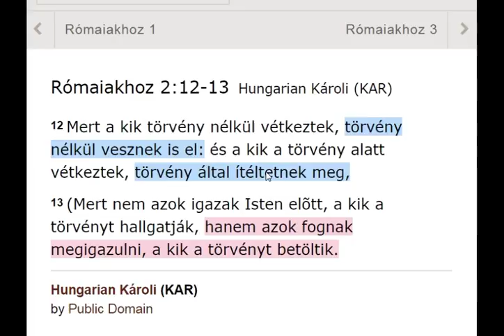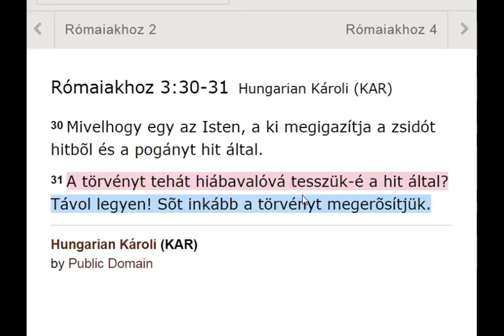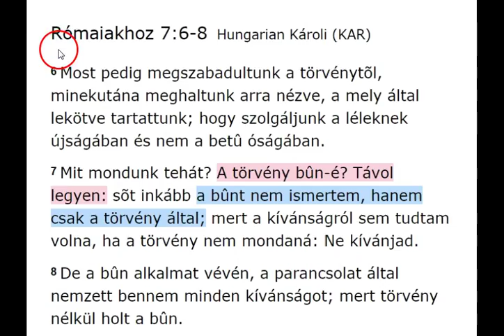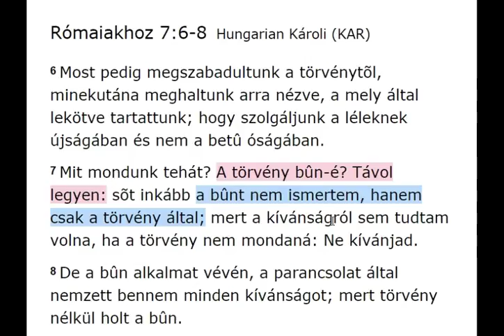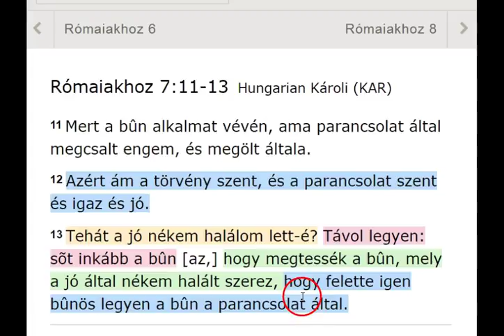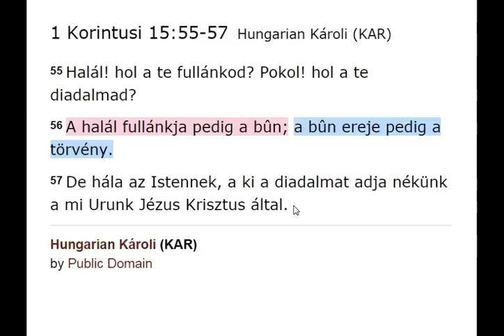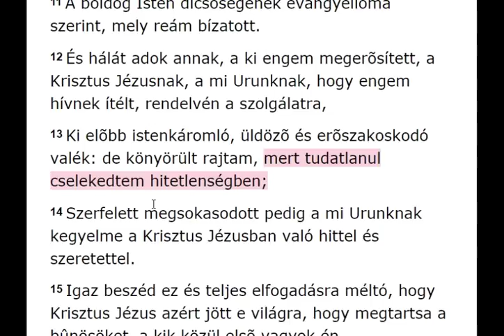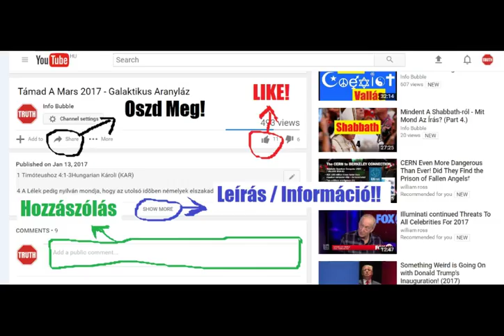7 Vers - ...A Törvényről Pál Apostoltól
YAHUAH ÚTJA YouTube Csatorna:
INFO BUBBLE ON FACEBOOK:
SKYPE: Info Bubble
SHALOM ÉS HALLELUYAH!

12 Mert a kik törvény nélkül vétkeztek, törvény nélkül vesznek is el: és a kik a törvény alatt vétkeztek, törvény által ítéltetnek meg,
13 (Mert nem azok igazak ELOHIM elõtt, a kik a törvényt hallgatják, hanem azok fognak megigazulni, a kik a törvényt betöltik.

30 Mivelhogy egy az ELOHIM, a ki megigazítja a zsidót hitbõl és a pogányt hit által.
31 A törvényt tehát hiábavalóvá tesszük-é a hit által?Távol legyen! Sõt inkább a törvényt megerõsítjük.

14 Mert a bûn ti rajtatok nem uralkodik; mert nem vagytok törvény alatt, hanem kegyelem alatt.
15 Mit is tehát? Vétkezzünk-é mivelhogy nem vagyunk törvény alatt, hanem kegyelem alatt? Távol legyen.
16 Avagy nem tudjátok, hogy a kinek oda szánjátok magatokat szolgákul az engedelmességre, annak vagytok szolgái, a kinek engedelmeskedtek: vagy a bûnnek halálra, vagy az engedelmességnek igazságra?

6 Most pedig megszabadultunk a törvénytõl, minekutána meghaltunk arra nézve, a mely által lekötve tartattunk; hogy szolgáljunk a léleknek újságában és nem a betû óságában.
7 Mit mondunk tehát? A törvény bûn-é? Távol legyen: sõt inkább a bûnt nem ismertem, hanem csak a törvény által; mert a kívánságról sem tudtam volna, ha a törvény nem mondaná: Ne kívánjad.
8 De a bûn alkalmat vévén, a parancsolat által nemzett bennem minden kívánságot; mert törvény nélkül holt a bûn.

11 Mert a bûn alkalmat vévén, ama parancsolat által megcsalt engem, és megölt általa.
12 Azért ám a törvény szent, és a parancsolat szent és igaz és jó.
13 Tehát a jó nékem halálom lett-é? Távol legyen:sõt inkább a bûn [az,] hogy megtessék a bûn, mely a jó által nékem halált szerez, hogy felette igen bûnös legyen a bûn a parancsolat által.

1 Korintusi 15:55-57Hungarian Károli (KAR)

55 Halál! hol a te fullánkod? Pokol! hol a te diadalmad?
56 A halál fullánkja pedig a bûn; a bûn ereje pedig a törvény.
57 De hála ELOHIM nek, a ki a diadalmat adja nékünk a mi Urunk Yahusha Massiach által.

1 Timóteushoz 1:8-16Hungarian Károli (KAR)

8 Tudjuk pedig, hogy a törvény jó, ha valaki törvényszerûen él vele,
9 Tudván azt, hogy a törvény nem az igazért van, hanem a törvénytaposókért és engedetlenekért, az igaztalanokért és bûnösökért, a latrokért és fertelmesekért, az atya- és anyagyilkosokért, emberölõkért.
10 Paráznákért, férfifertõztetõkért, emberrablókért, hazugokért, hamisan esküvõkért, és a mi egyéb csak az egészséges tudománynyal ellenkezik,
11 A boldog ELOHIM dicsõségének evangyélioma szerint, mely reám bízatott.
12 És hálát adok annak, a ki engem megerõsített, a Massiach Yahushanak, a mi Urunknak, hogy engem hívnek ítélt, rendelvén a szolgálatra,
13 Ki elõbb istenkáromló, üldözõ és erõszakoskodó valék: de könyörült rajtam, mert tudatlanul cselekedtem hitetlenségben;
14 Szerfelett megsokasodott pedig a mi Urunknak kegyelme a Massiach Yahushaban való hittel és szeretettel.
15 Igaz beszéd ez és teljes elfogadásra méltó, hogy Massiach Yahusha azért jött e világra, hogy megtartsa a bûnösöket, a kik közül elsõ vagyok én.
16 De azért könyörült rajtam, hogy Yahusha Massiach bennem mutassa meg legelõbb a teljes hosszútûrését, példa gyanánt azoknak, a kik hiendenek õ benne az örök életre.